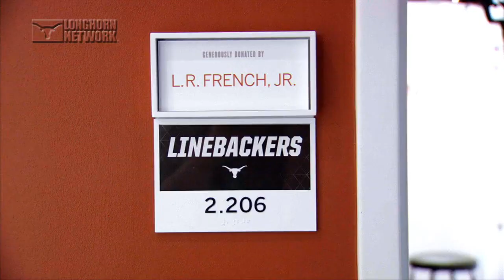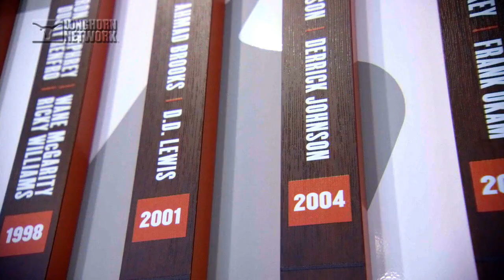Derrick Johnson and Jaylan Ford Conversation LHN Feature [April 21, 2023]